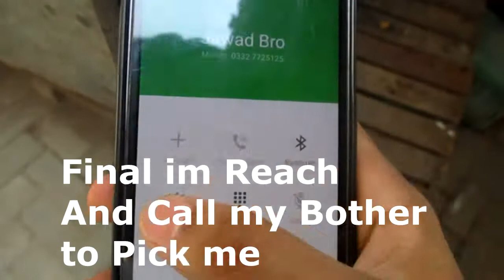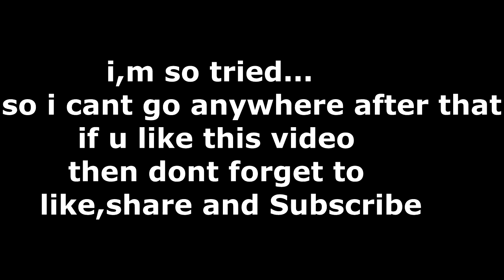BACK TO UNIVERSITY !!!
Follow my brother Intagram: harry.qureshi.9